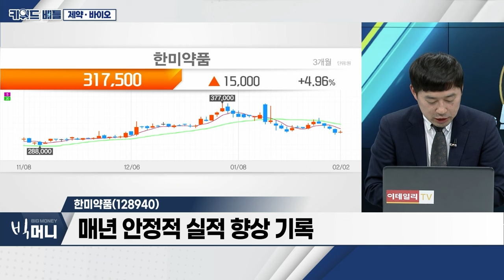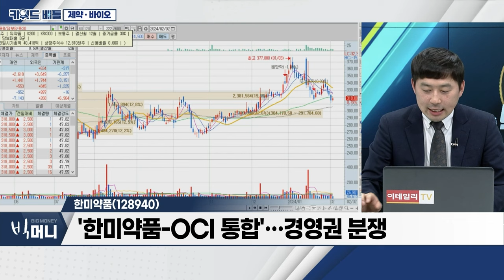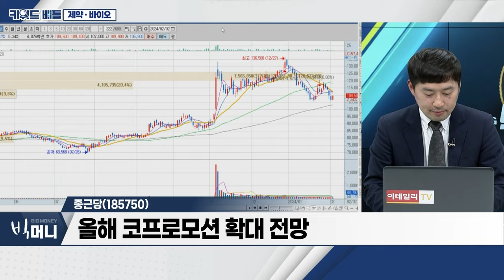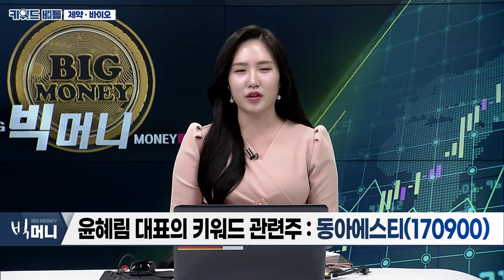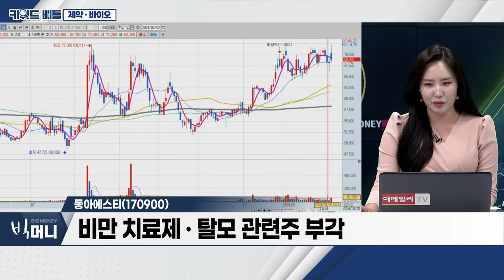한미약품(128940), 종근당(185750), 동아에스티(170900)... 제약‧바이오_키워드 배틀 (20240202)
제약‧바이오
- 美 증시, 빅테크 실적 앞두고 반등 성공
- 장주 vs 경기방어주, 대립 장세 지속
- 美 ‘바이오 안보’ 법안 발의
- 美 ‘바이오 안보’ 법안... ‘삼성바이오로직스’ 반사수익 기대
- 일라이 릴리 ‘시총 796조 원’... 테슬라 제쳐
- 만약 ‘위고비’ 돌풍... 노보노디스크 5,000억 달러 돌파
- “희귀‧난치병 해외 원정치료 그만”... 국내치료 길 열려

- 매년 안정적 실적 향상 기록
- ‘아모잘탄’ 누적매출 1조 돌파... 국산 전문약 최초
- 호중구감소증약 ‘롤베돈’ 아시아‧아프리카 판권 확보
- '한미약품-OCI 통합'... 경영권 분쟁

종근당(185750)
- 종근당 그룹 내 의약품 사업 부문 담당
- 케이캡 떠나보낸 후 ‘R&D 과실’ 들고 정면돌파
- 지난해 4Q 영업이익 1,235억... 전년대비 564% 증가 전망
- 올해 코프로모션 확대 전망

- 비만 치료제‧탈모 관련주 부각
- 美 자회사 뉴로보‧비만 신약 美 FDA 1상 승인
- 지난해 '슈가논' 매출 증가... 올해 100억 대 증가 전망
- 그로트로핀(성장호르몬) 고성장‧수익성‧안정성 기여